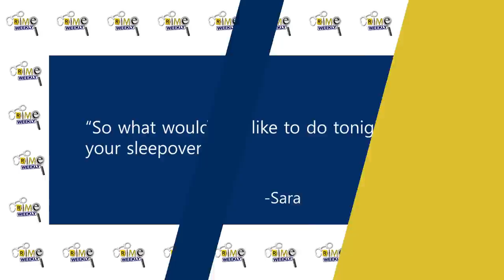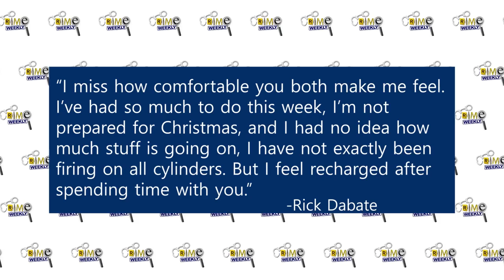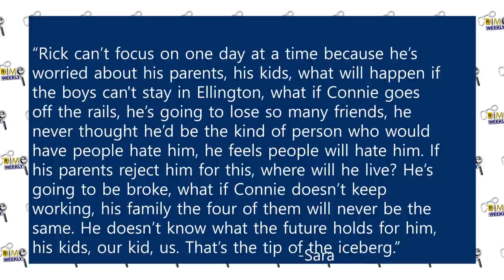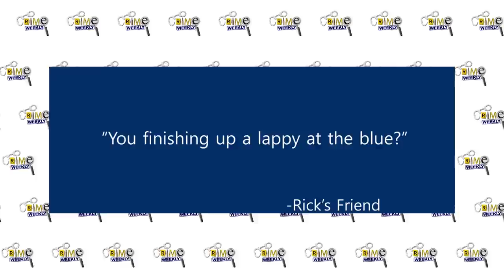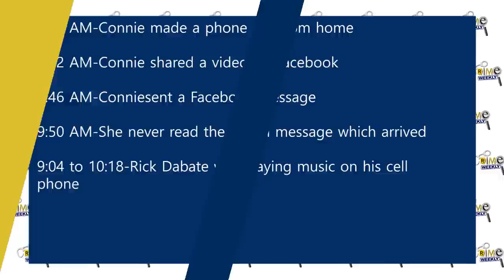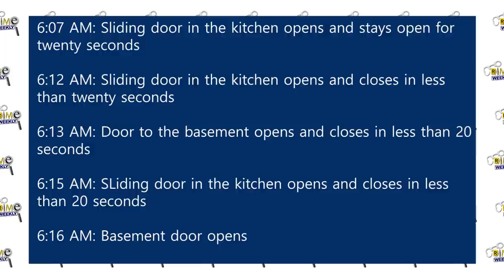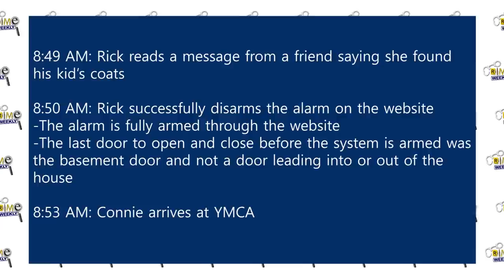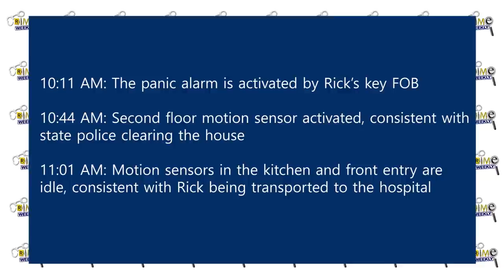Connie Dabate: The Fitbit Tell-All (Part 3)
Start your free trial TODAY so you can watch Murdered On Honeymoon about newlywed Anni Dewani who was kidnapped and murdered on her honeymoon, and all of MagellanTV’s other exclusive true crime content

It was December 23rd, 2015, the morning before Christmas Eve, and most residents of Ellington Connecticut were getting their last minute holiday tasks completed before the season went into full swing. Richard and Connie Dabate got their two young sons on the school bus and then got ready to do their own thing for the day.  By 8:30 AM Richard was headed to his job as a computer network administrator in Bloomfield, and Connie was getting dressed for her spin class at the local YMCA. It was a normal weekday morning, like any other, but within just a few hours, tragedy would descend on the quiet, upscale neighborhood that the Dabate family called home. By 10AM, 39 year old Connie Dabate had been shot twice and was lying dead in her basement, and her husband Rick was found by first responders tied to a metal folding chair. He claimed a masked intruder had attacked him and then murdered his wife, and for months the community mourned the loss of Connie. Everyone wanted to know who could have done such a terrible thing to a young mother, a woman who didn’t have an enemy in the world. There was very little information coming from law enforcement; all they said was that the community had nothing to fear, but people still had a lot of questions. It would be over a year before anyone would have answers, however, and during that time a case was built on following the money, the secrets and the electronic paper trail which would lead to the shocking conclusion and the answer to who could have done something so terrible to Connie Dabate and her family.

Ads:

to get up to forty dollars off your first box! That’s for up to forty dollars off your first box!